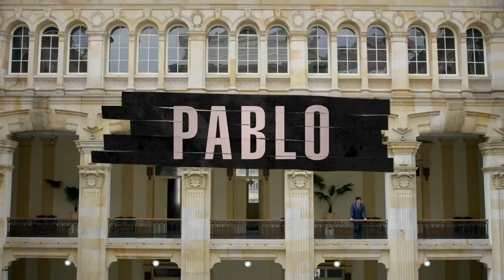Who Killed Pablo? | Narcos Season 2 Trailer - Netflix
Narcos - Season 2 | WhoKilledPablo Trailer - Netflix

Available September 2, Only on Netflix

The DEA. Search Bloc. The Cali Cartel. Los Pepes. Now that Pablo was out of prison, everyone wanted payback. But the question remains, WhoKilledPablo?